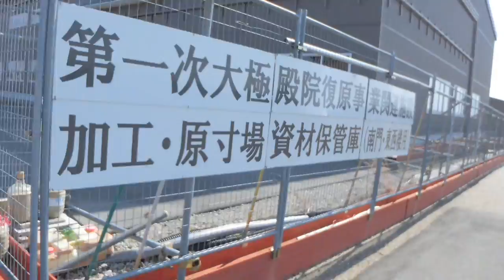Cycling奈良・平城宮跡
GPSサイコン　デビュー